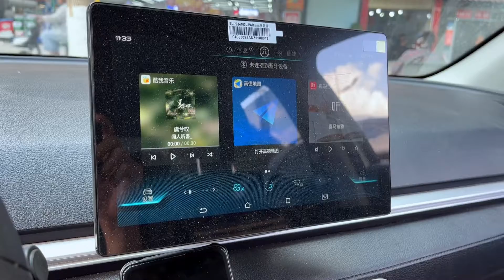自驾贵州清镇，路过悬崖峭壁好危险，但这里风景简直绝美